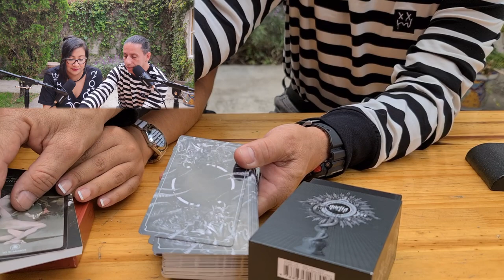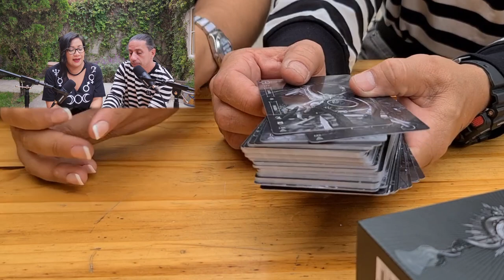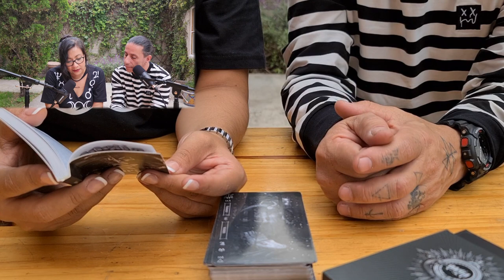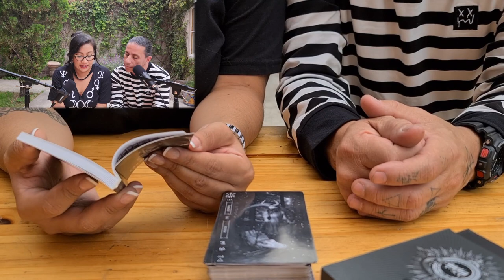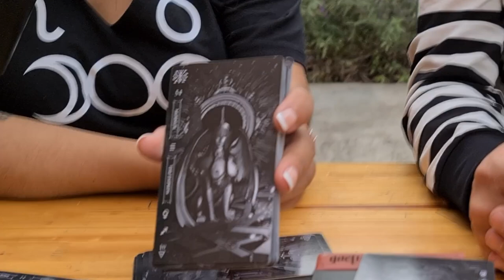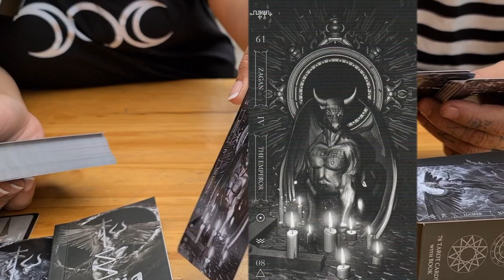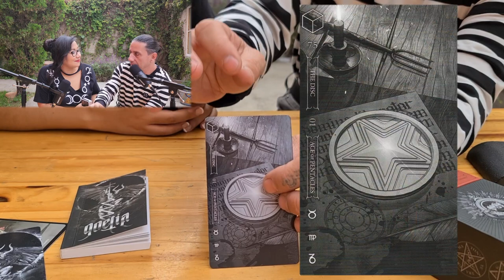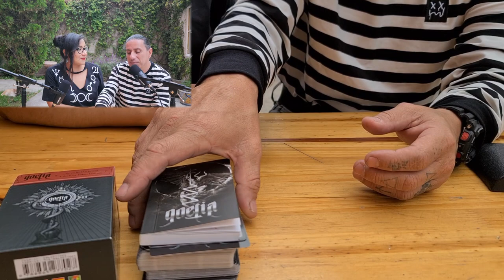Unboxing tarot "Goetia Tarot in Darkness " / El Mundo del Loco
En esta tercera entrega de “El mundo del Loco” abrimos el enigmático Tarot Goetia que, entre demonios y símbolos retomados de “La llave menor de Salomón”, kabbalah y astrología, nos revela que  la oscuridad es sólo un camino hacia la luz.